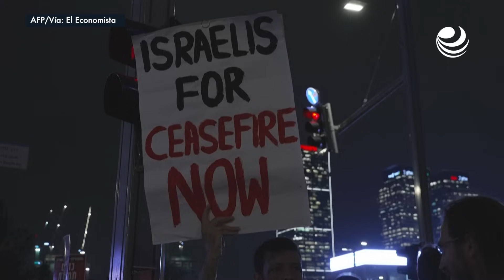El ejército israelí amplía su ofensiva en el sur de Gaza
El ejército israelí emprendió el martes operaciones terrestres en la ciudad de Jan Yunis, en el sur de la Franja de Gaza, en su guerra contra Hamás, generando temores de un "escenario aún más infernal", según la ONU, para los civiles atrapados en un sector muy pequeño del territorio palestino.